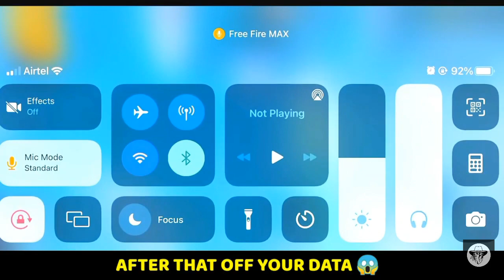BIGGEST SHOCKING GLITCH EVER 😲 BYE BYE CAMPER AFTER UPDATE 😆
1.Garena Free Fire Indonesia Live
2.Garena Free Fire Brazil Live
3.Garena Free Fire Brasil Live
4.Garena Free Fire India Live
5.Garena Free Fire Singapore Live
6.Garena Free Fire Thailand LIVE